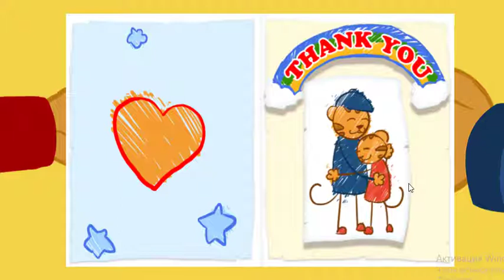Daniel Tiger - Jodi's First Day My Best Friend! | Videos for Kids